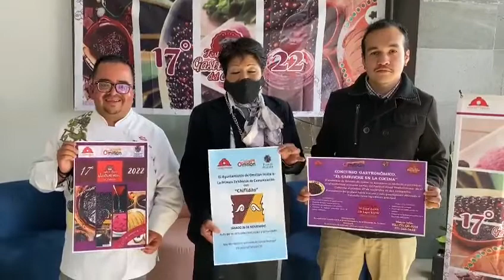No te pierdas el Festival Anual Gastronómico del Cahuiche 2022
Este 26 y 27 de noviembre se llevará a cabo la realización del Festival Anual Gastronómico del Cahuiche 2022, en el municipio de Omitlán de Juárez.